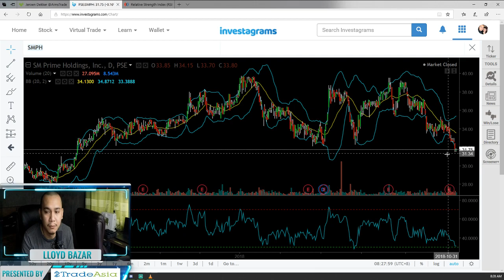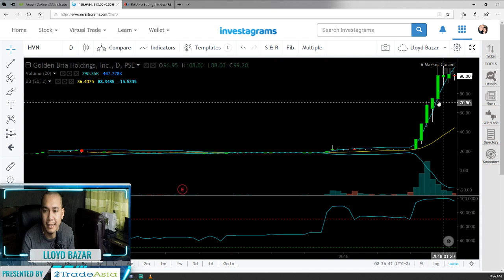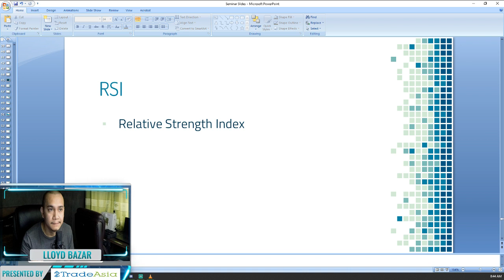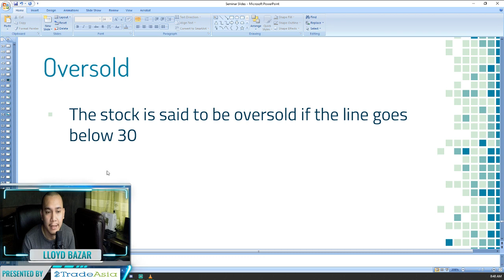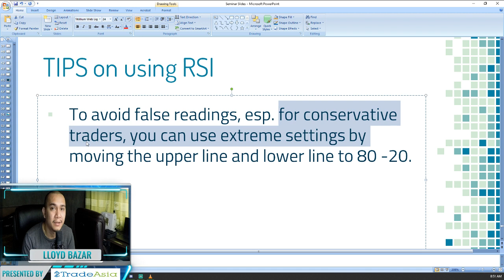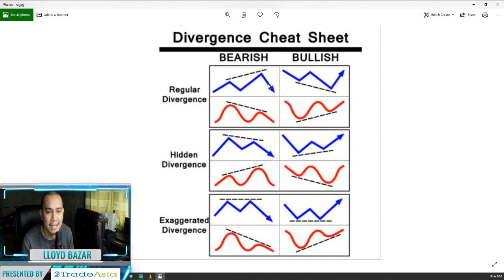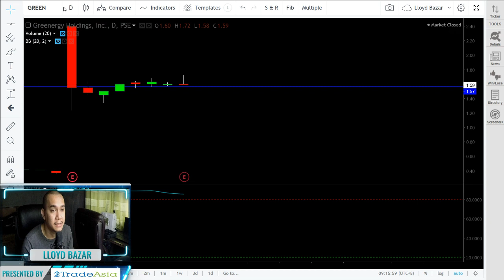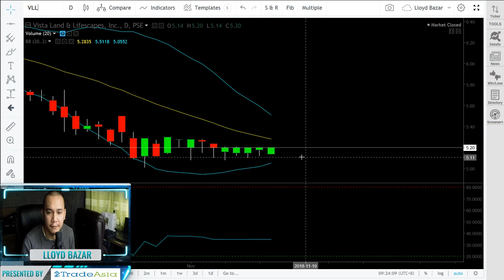The Secret of RSI - Relative Strenth Index - how to use it